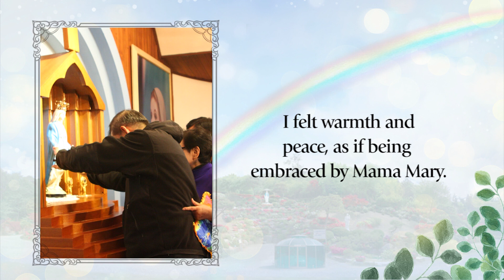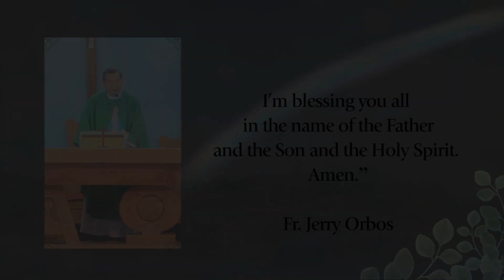Testimony by Rev. Fr. Jerry Orbos from the Philippines - “Julia Mask! Naju Mask!”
Testimony by Rev. Fr. Jerry Orbos from the Philippines on January 22, 2021 on the Miraculous Graces from the Blessed Mother of Naju, South Korea

“Hi. This is Fr. Jerry Orbos. And you know, sometime in August last year, I didn’t feel well. Before sleeping, I had a sore throat and the beginning of colds, and I could not sleep fearing that it might be COVID-19! And then there was gentle voice that said: “Julia Mask, Naju Mask.”

I looked for it and as soon as I put the Mask on. ”